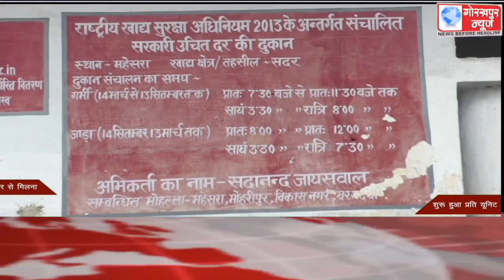GORAKHPUR NEWS Headlines 20-05-2021